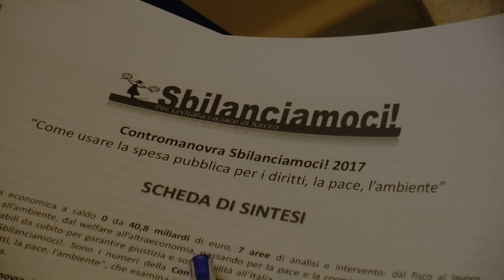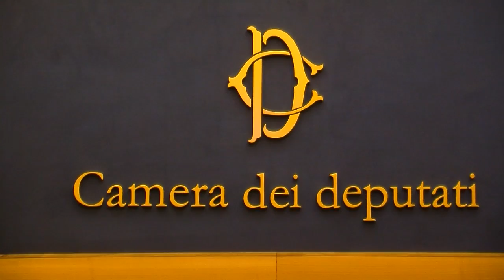Contromanovra Bilanciamoci 2016 - Conferenza stampa